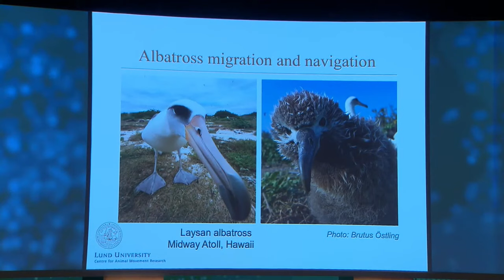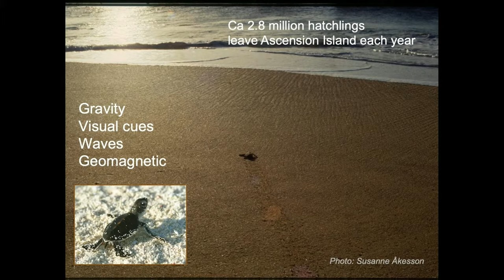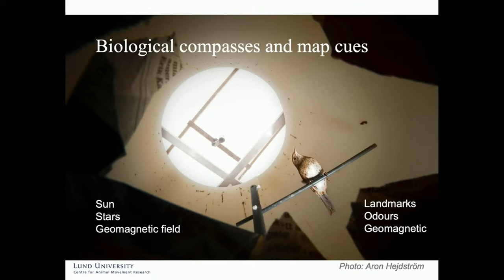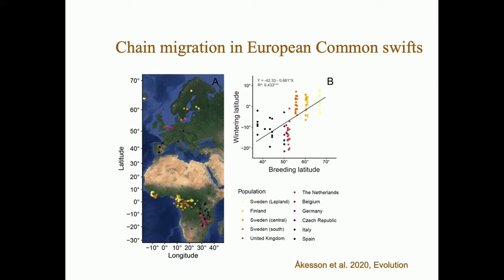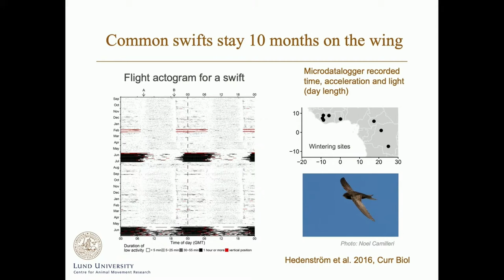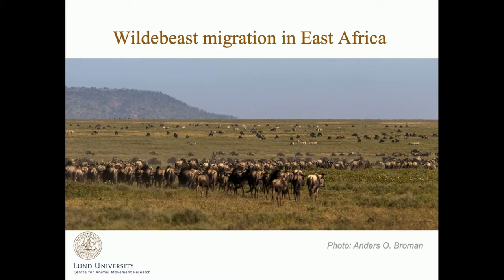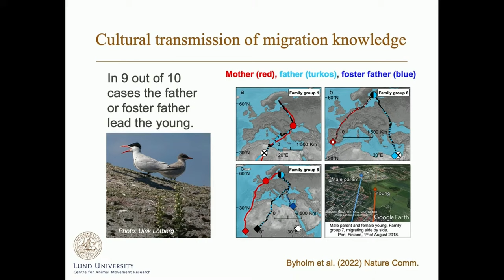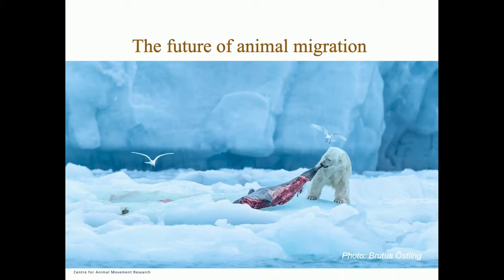Wanderlust: Astonishing migrations in nature | Nobel Week Dialogue 2023 | The Future of Migration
Explore the world of animal migration with Susanne Åkesson in this enlightening short talk. Delve into the fascinating journeys of birds that migrate to Sweden from across Africa, unveiling the intricate migration routes repeated throughout the animal kingdom.

About Nobel Week Dialogue 2023: From our earliest beginnings, humanity has been on the move. Migration is our past, one of our present’s burning issues and, like it or not, it will be a defining feature of our future.

Time and again, our society has been shaped and reshaped by migrations. Everything suggests that the factors driving people to seek a new life elsewhere will only multiply. Whether forced by starvation or war, by our changing climate, or by the simple human desire to seek a better life elsewhere in the face of inequality, we humans will always be migrants.

Nobel Week Dialogue 2023 brought people together from across the spectrum of science, society and culture to explore the future of migration and how to approach that future. How we think about migration is one of the most pressing and important conversations we can have.

Delving into humanity’s intermingled origins, we asked what the past can tell us about what will come. Surveying the current picture of human resettlement, we discussed how the world is responding. Looking ahead, we investigate what steps we should take to assist and prepare.

Supporting foundation: Sten A. Olssons Stiftelse För Forskning och Kultur